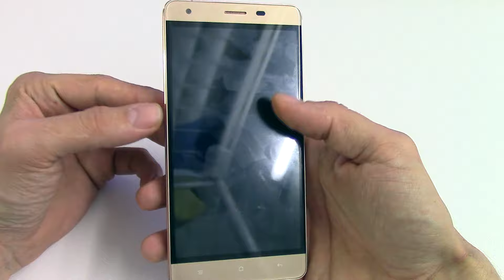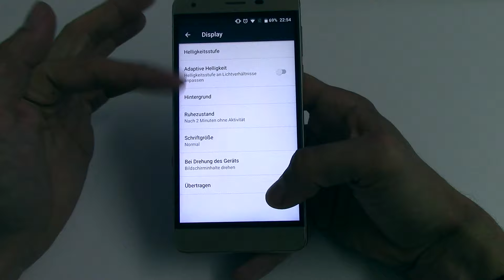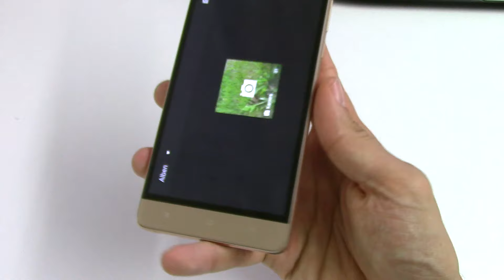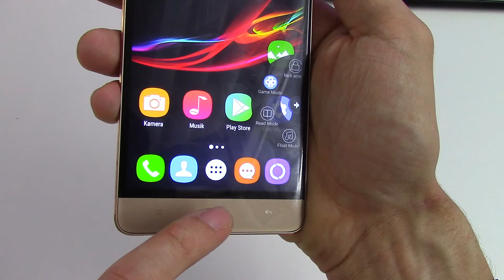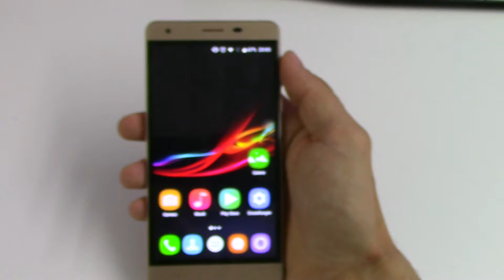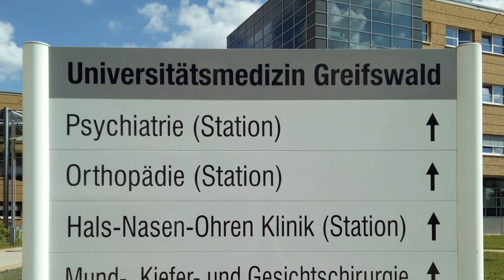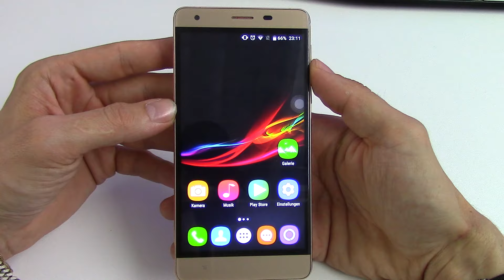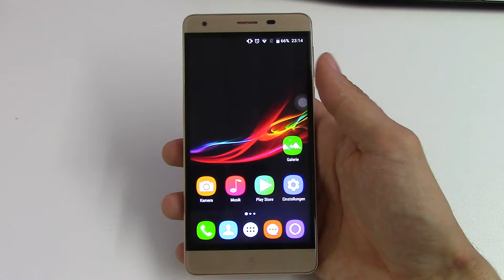Oukitel K6000 Pro Test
The Oukitel K6000 Pro is a new battery monster made by Oukitel that offers much better specs than its predecessor K6000. It comes with a 6,000mAh battery and Pump Express Plus, a MTK6753 SoC, 3GB RAM and 32GB memory. A fingerprint sensor, full HD screen and Android 6.0 Marshmallow are present as well.

=== Specifications ===
- Oukitel K6000 Pro
- MT6753 8-Core 64-Bit SoC
- 5.5-inch FHD screen
- Metal rear
- Huge 6,000mAh battery with fast charging
- 3GB RAM / 32GB ROM
- 8MP + 16MP cameras (interpolated from 5 and 13MP)
- 360° fingerprint scanner
- Dual SIM / Micro SD (combo slot)
- Android 6.0
- 2G: GSM 850/900/1800/1900MHz
- 3G: WCDMA 900/2100MHz
- 4G: FDD-LTE 800/1800/2100/2600MHz